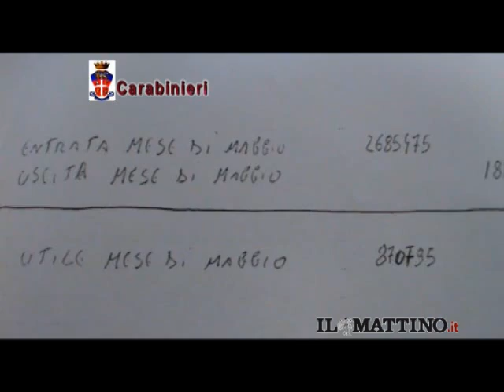Camorra, stroncato il clan Di Lauro: 8 arresti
NAPOLI (21 dicembre)- I carabinieri del nucleo investigativo di Napoli, nel corso di un blitz ancora in corso, hanno sottoposto a fermo otto esponenti di spicco del clan camorristico dei «Di Lauro», operante nell'area Nord del capoluogo campano. Sono ritenuti responsabili, a vario titolo, di associazione per delinquere di tipo mafioso, detenzione, spaccio e traffico di stupefacenti e detenzione e porto abusivo di armi da fuoco aggravati dal metodo mafioso.